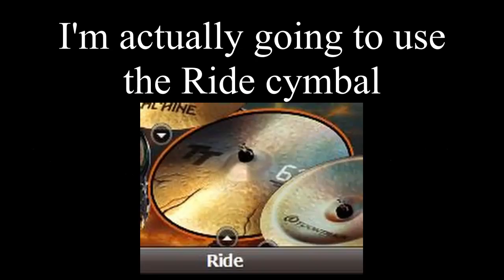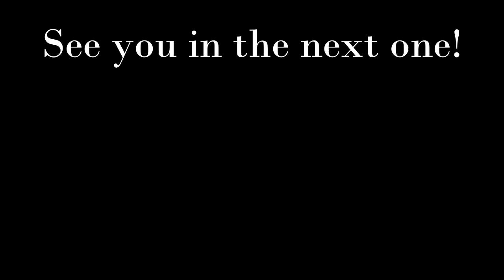If "Invisible Kid" was written in the 80s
This is my take on how this version of Invisible Kid would have sounded If It was written during the first 4 albums, so I took inspiration from songs on those albums to make this one.
As a fun little challenge, try and catch which songs I referenced in some riffs. A few are very obvious, and other ones not so much, so have fun!